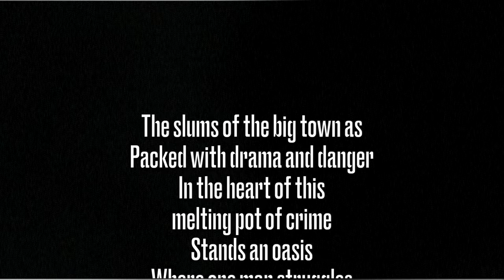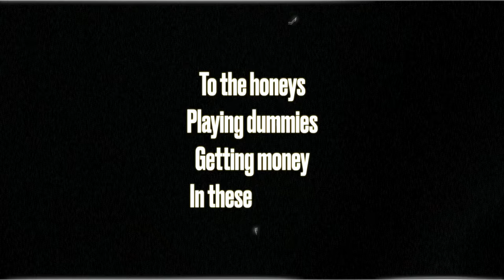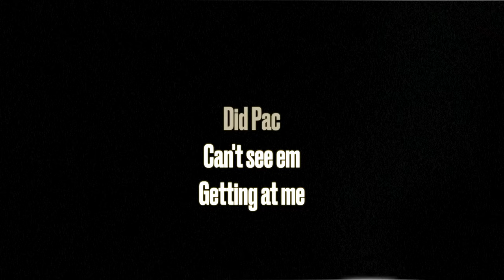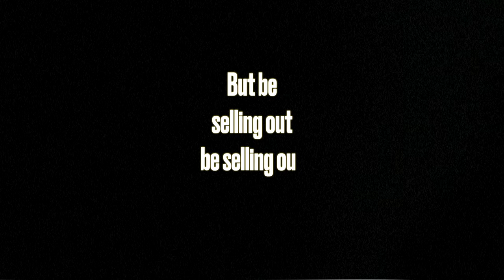iLL Clicks "Fame" (Lyric Video) Ft Mahdi Supreme - Underground Rap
Mahdi the Director presents

"Fame" Official Lyric Video

Chicago Underground Rap - Chi Town Gangstaz

Track 01 from "Rap Proscriptions" debut album available now!!

How to make a lyric video for youtube